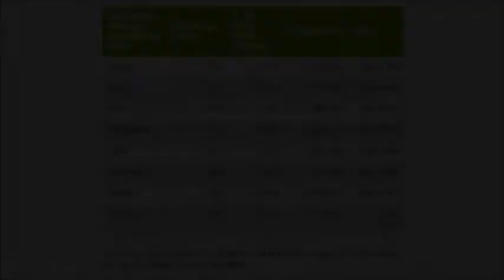Syria conflict Children 'targeted by snipers'